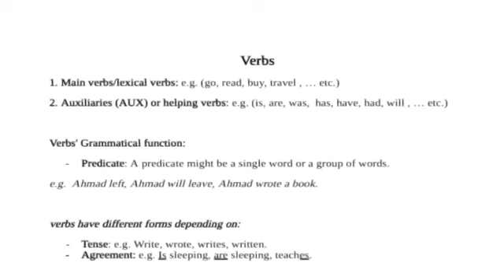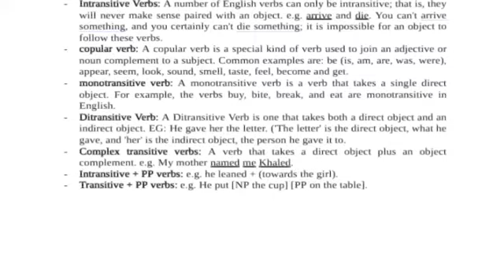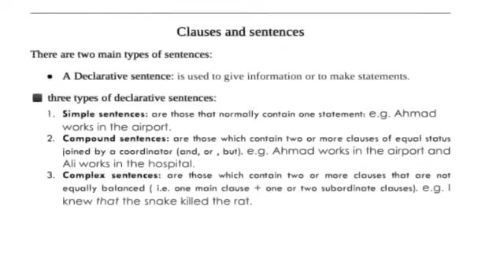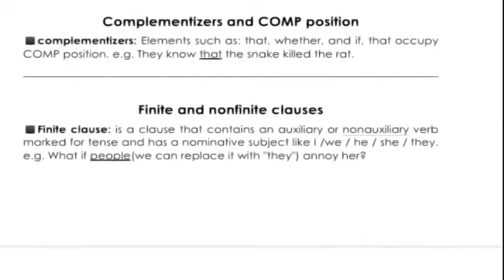ملخص ELAN-344 (علم النحو) - الوحدة الثانية